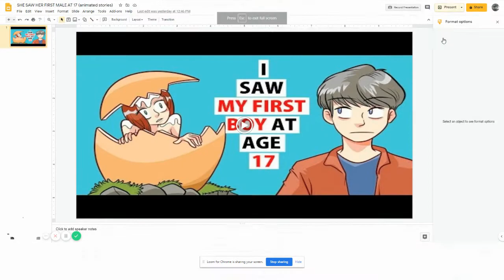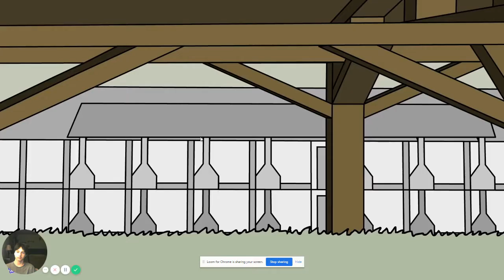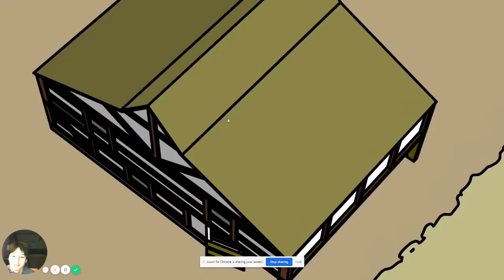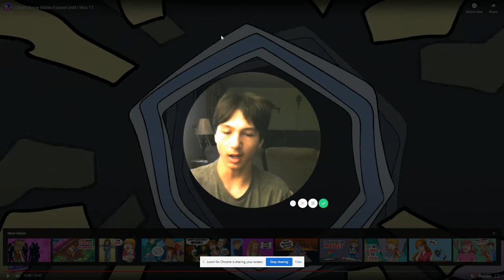SHE SAW HER FIRST MALE AT 17 (animated stories)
This girl has never seen a male until she was 17 years old!